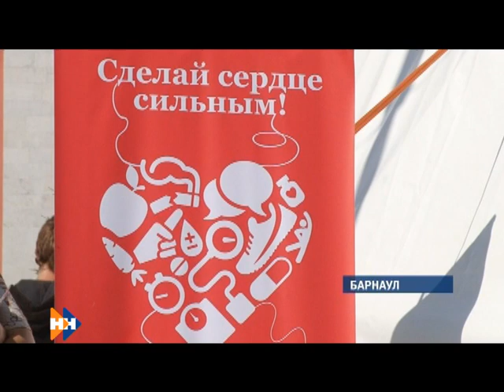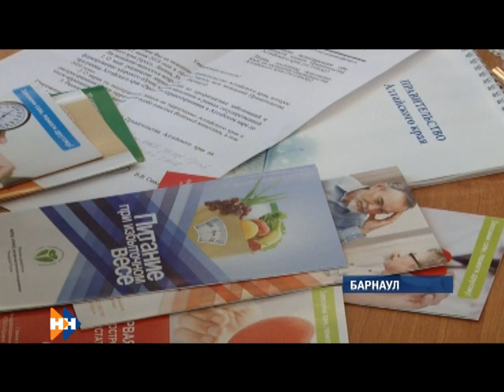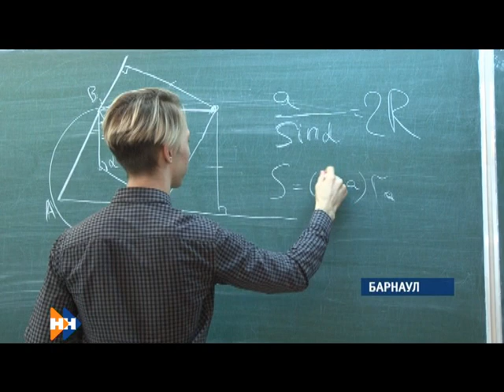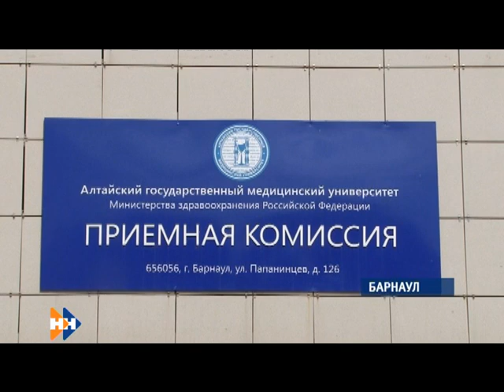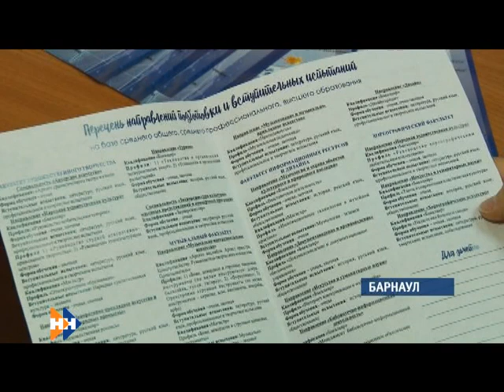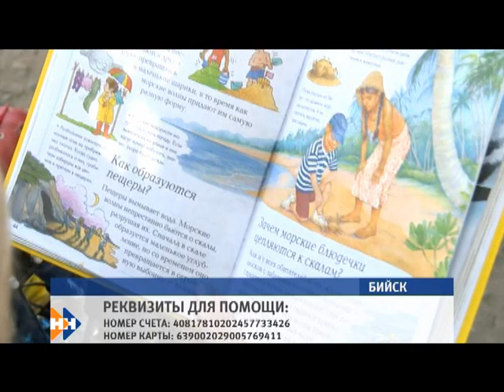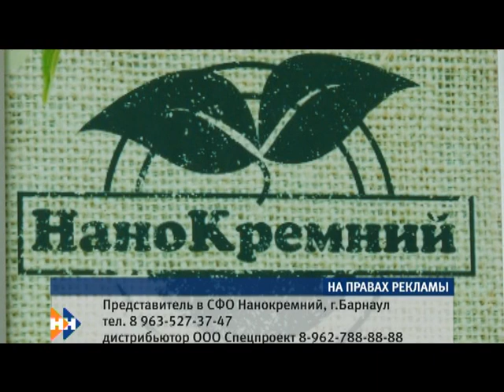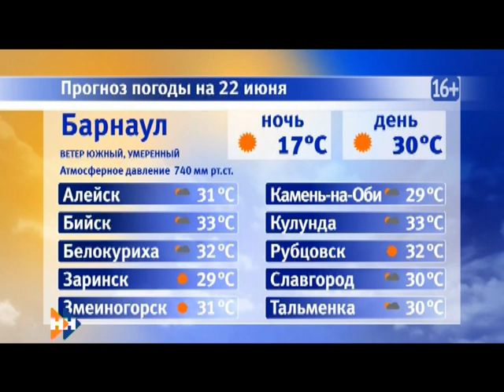Информационная программа «Наши Новости». 21.06.2018. Вечерний выпуск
Смотрите в выпуске:

• В двух районах края из-за жары, которая по прогнозам усилится, ввели режим ЧС;
• Правительство края задумалось, как заставить земляков бросить пить и курить?
• Удивительный парень или просто вундеркинд. Наши корреспонденты пообщались со школьником, который набрал 100 баллов по ЕГЭ.